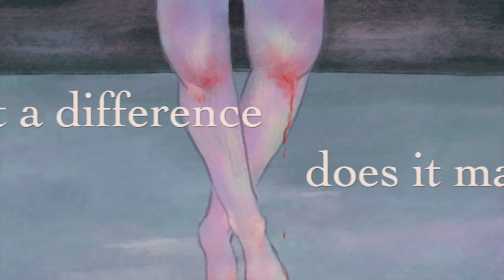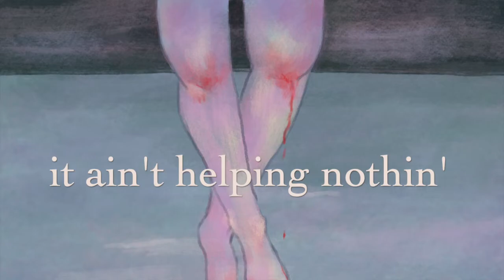Therapy (original song) | zu blus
Big thanks to Zuź - my wonderful friend and artist for this cover.

lyrics:

G#* C7  A#m C#6
please
be careful
with my
sensitive
skin
is wet
from falling off a
bridge
the gap
like sipping
coffee used to make
me smile
and forget
about the shit i went

to therapy
it ain't helping nothing
to ease the pain

one
foot forward
waiting to clap back
to back
or neck to neck
what a difference does it make

two
steps forward
and then five steps back
into the hole we go
pitying ourselves
we went

please
be careful
with my sensitive
skin
is falling off the bridge again

*I play G# without the first finger on G string